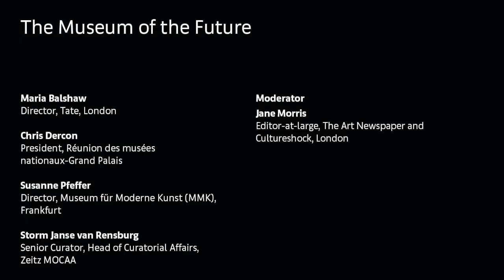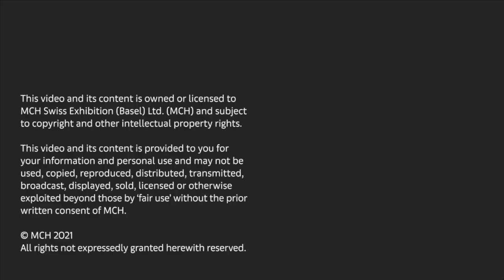Conversations | The Museum of the Future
Art Basel in Basel 2021, September 22

How will they address the more immediate pressures and what is their vision for the future? Are they adequately equipped to respond and adapt to a changing landscape, and are they ready to grasp unique opportunities to create a new kind of institution?

‣ Maria Balshaw, Director, Tate, London
‣ Chris Dercon, President, Réunion des musées nationaux-Grand Palais, Paris
‣ Susanne Pfeffer, Director, MMK Museum für Moderne Kunst, Frankfurt
Storm Janse van Rensburg, Senior Curator and Head of Curatorial Affairs, Zeitz MOCAA, Cape Town
‣ Moderator: Jane Morris, Editor-at-large, The Art Newspaper and Cultureshock, London

The Art Basel 2021 Conversations program is curated by Art Basel and Julieta Aranda, Berlin-based artist and e-flux co-director.